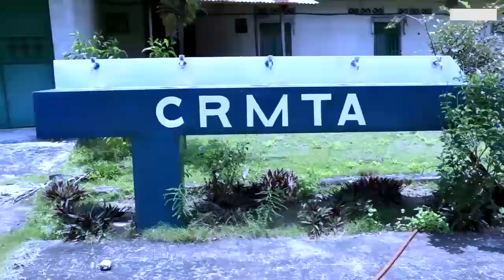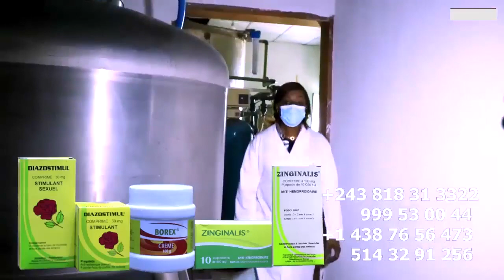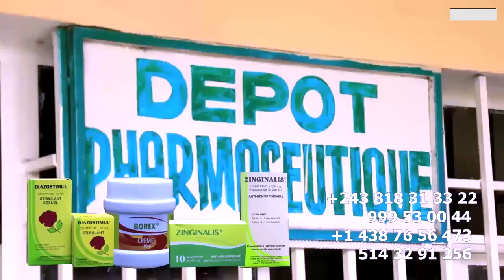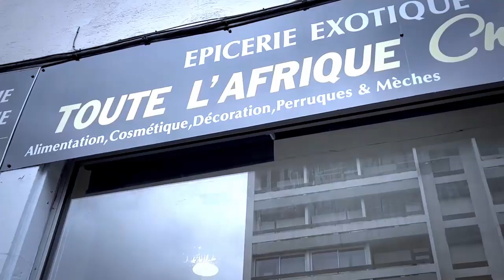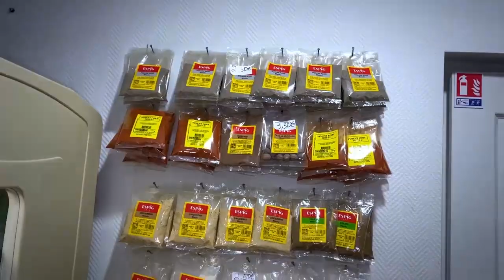Droit De Réponse Intimidation De WERRASON Et Les Vieux De WENGE Sur FALLY IPUPA Et KOFFI OLOMIDE